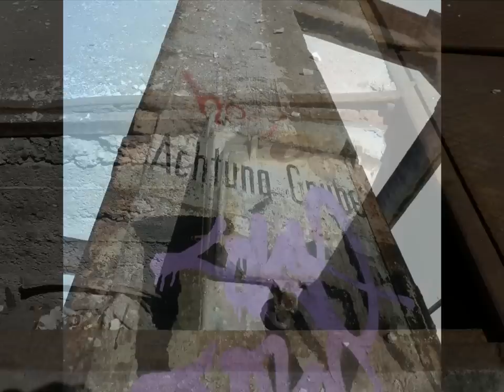Wild Drive - Keep On Burning (Music by THH Project - Photos by Nane)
Wild Drive - Keep On Burning